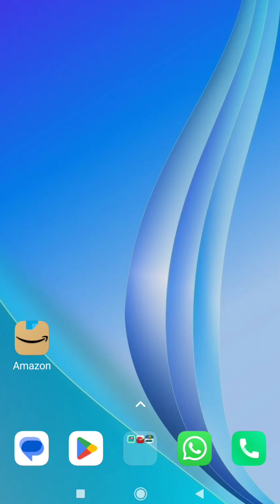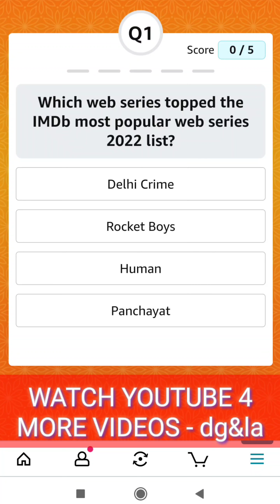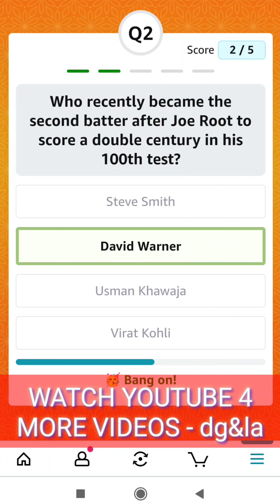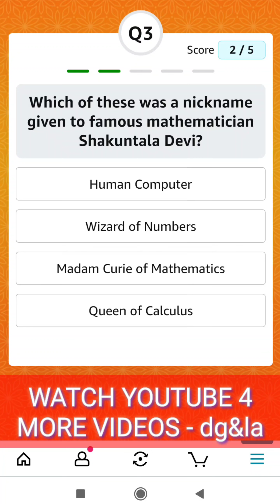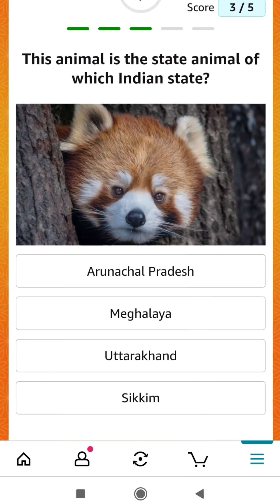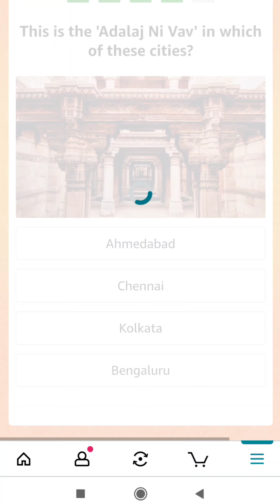LEARN 5 GK Q/A 13-05-2023 FOR PHILOMATHS AND COMPETITIVE EXAMS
Today's Amazon Daily Quiz Time / Test Your Knowledge Answers (Fun Zone) 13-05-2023 - Win ₹500 Amazon Pay Balance
1) Which web series topped the IMDb most popular web series 2022 list?
2) Who recently became the second batter after Joe Root to score a double century in his 100th test?
3) Which of these was a nickname given to famous mathematician Shakuntala Devi?
4) This animal is the state animal of which Indian state?
5) This is the 'Adalaj Ni Vav' in which of these cities?